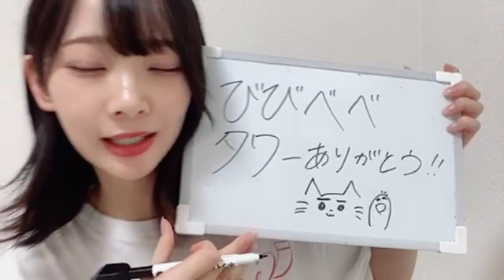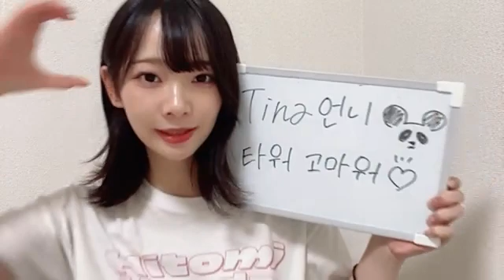成田香姫奈（AKB48 研究生） 2024年05月28日22時10分50秒 SHOWROOM